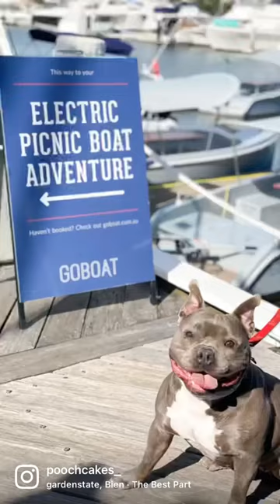Come with us on our first electric boat experience!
Denver and I got to set sail on Go Boat, an electric boat, here right on the Parramatta River in Sydney. We even brought a dog friendly high tea, to enjoy the scenery.